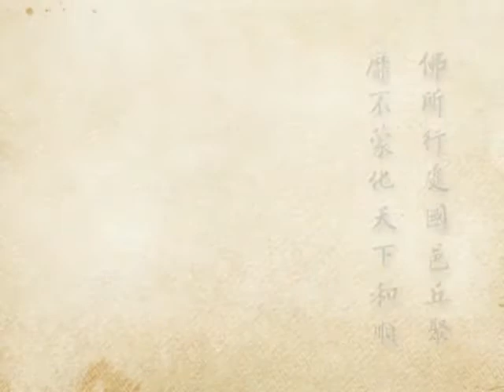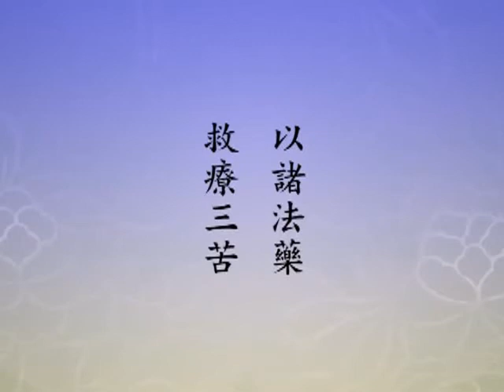2012淨土大經科註（閩南語配音）088｜淨空老和尚主講